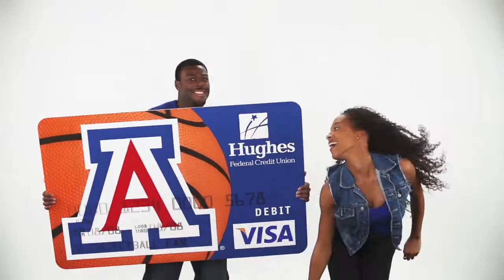UA Basketball: Arizona Wildcats win the Pac-12 tournament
Arizona wins first Pac-12 tournament since 2002.